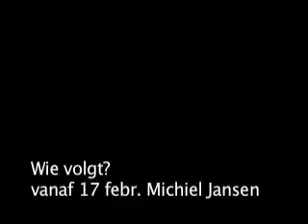Kunst Zonnehof 3